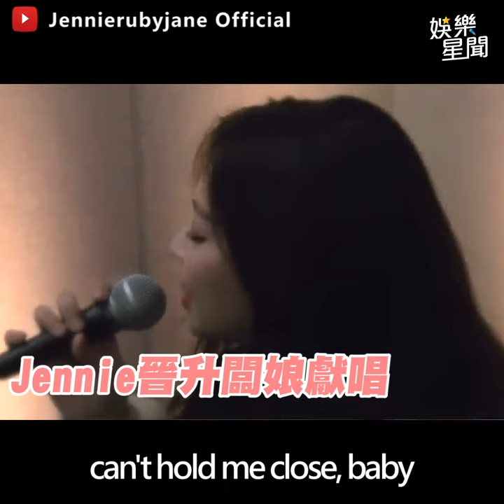BLACKPINK全員不續個人約 YG娛樂放手祝福 成員動向曝｜三立娛樂星聞